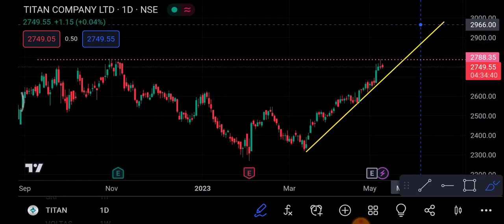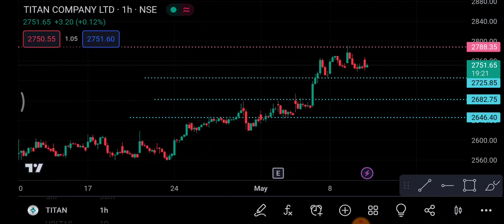Titan Share 11 May | Titan Share latest News| Titan Share price today news